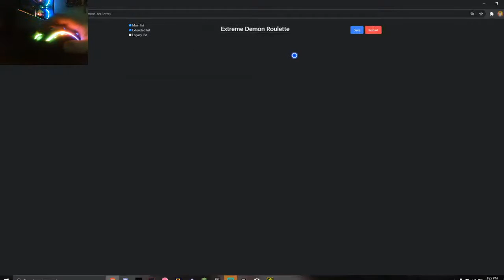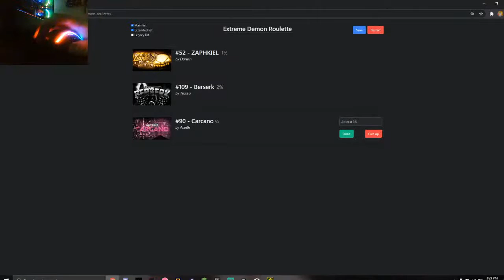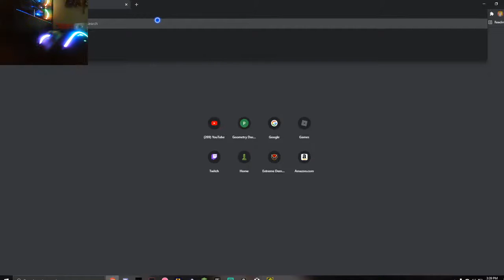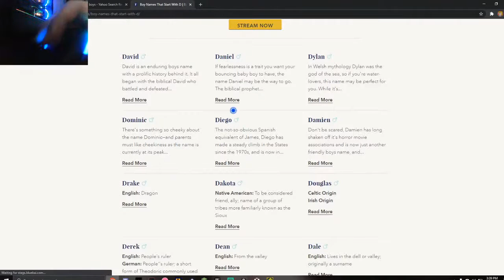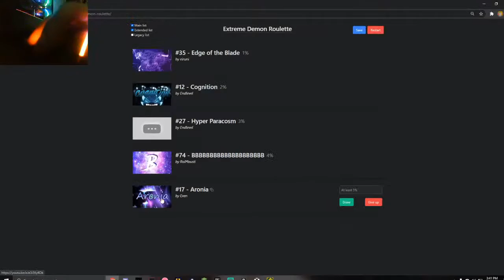Extreme Demon Roulette (im bad so dont expect any high numbers)